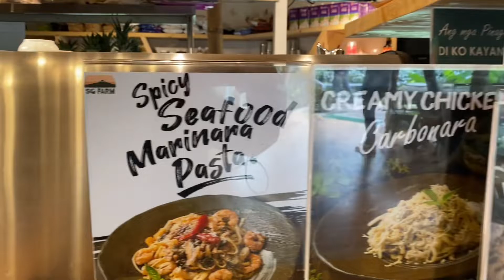SG farm tupi south cotabato